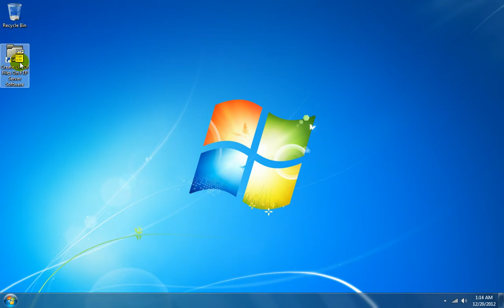How To Use Create List Of Files On FTP Server Software